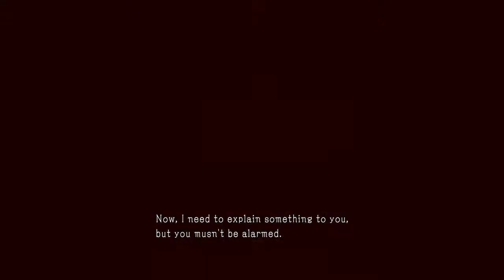Metal Gear Solid V The Phantom Pain Prologue Awakening